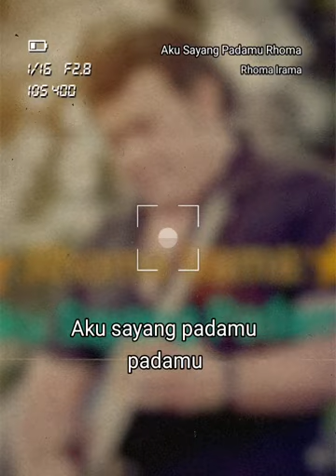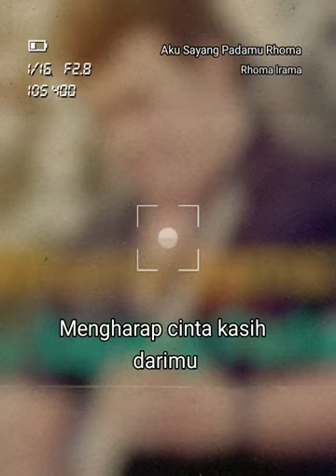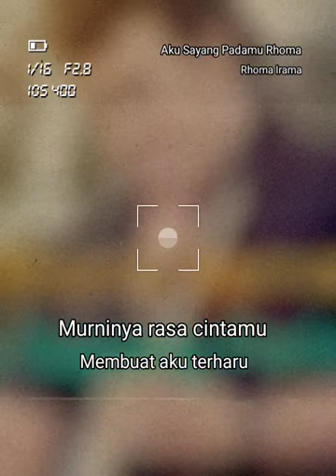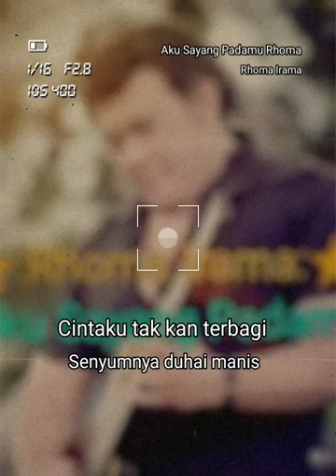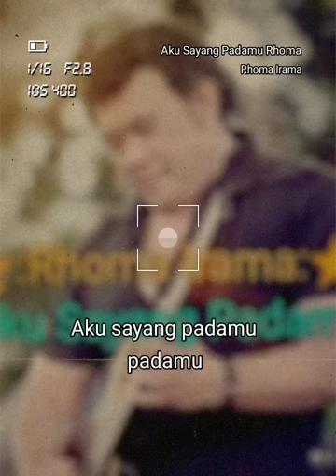19 November 2023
Aku menerbitkan lagu di StarMaker, cek nyanyianku sekarang yuk!
Aku Sayang Padamu Rhoma#StarMakerDengarkan 'Aku Sayang Padamu Rhoma' yang aku nyanyikan! (StarMaker, karaoke online gratis)